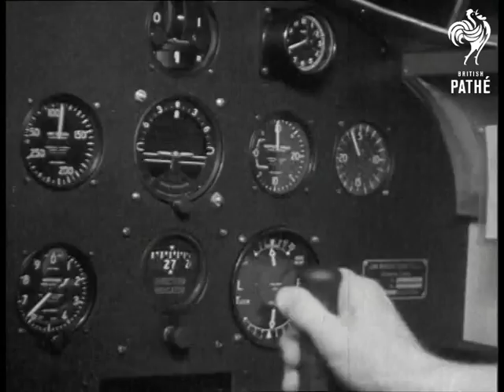If I Only Had Wings (1945)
Location unknown.

Good shot of the Country Flying Club. Several shots of the people having drinks at country club. Planes and helicopters are seen in background. A couple leaves the table and enters plane - they get ready for takeoff.

Various shots of instructor teaching a man to fly in indoor gadget called a link trainer. Instructor talking to trainee via microphone - giving him instructions.

Various shots of line of planes on field, pilots arriving and getting into cockpits. Pilot getting into cockpit with instructor talking to him. Plane taking off and in flight. Plane landing. Instructor looking on.
 FILM ID:1384.18